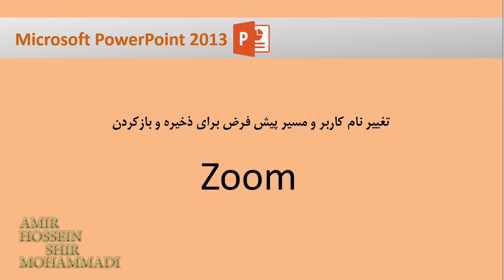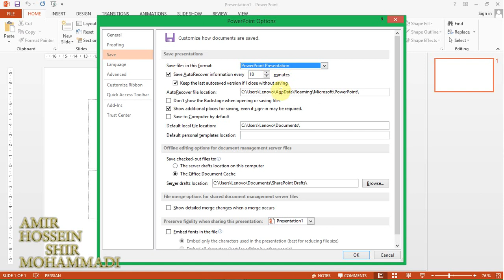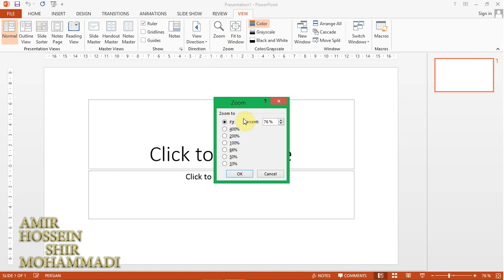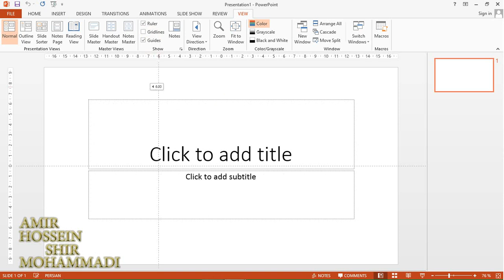آموزش پاورپوینت : آشنایی با تغییر نام کاربر و مسیر پیش فرض برای ذخیره و بازکردن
شما در این ویدیو با تغییر نام کاربر و مسیر پیش فرض برای ذخیره و بازکردن و ابزار Zoom آشنا میشوید .